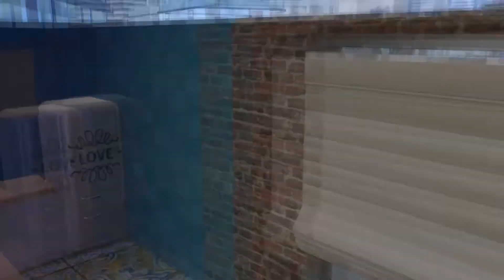The Sims 4 ||Disney Pokolenia Księżniczek || 32 Chwila we dwoje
Witam was bardzo serdecznie po długiej przerwie od simsów. Ostatnio miałam ochotę coś dla was nagrać, a co bardziej do mnie pasuje, niż wyzwanie pokoleń księżniczek.

"Sen jest życzeniem twojego serca kiedy szybko zasypiasz"
Chociaż Kopciuszek ma 6 rodzeństwa zawsze zajmuje się gotowaniem i sprzątaniem. Jednak w jakiś sposób to polubiła, ponieważ przenosi ją to z dala od jej chaotycznego życia domowego. Kiedy Kopciuszek staje się nastolatką, rozpoczyna się ta historia.
-Musi posiadać cechy Schludna oraz Smakosz
-Musi codziennie sprzątać dom i gotować każdy posiłek
-Nie może wyjść za mąż do czasu aż jej matka umrze (nie musi się to stać ze starości, ale nie może być to śmierć wywołana cheatami)
-Może mieć maksymalnie 3 dzieci